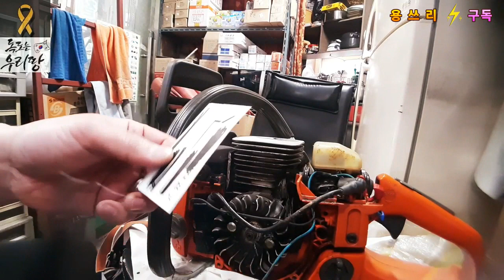엔진톱 자가정비 필수시청 !! / 점화코일 간극조정 방법 / 용쓰리 / How to adjust the ignition coil.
☆자율구독후원계좌☆ 우체국 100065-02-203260 이용*
    ♥ 교육 내용이 좋아 커피한잔 사주시고 싶으시면 감사히 받겠습니다. :D ♥

*여러분의 개인 상담 및 교육 내용을 이메일로 연락주셔도 답을 드리기 어렵습니다.
궁금한 내용은 영상에 댓글로 남겨주시면 최대한 답변 드리겠습니다. 너그러이 이해해 주세요^^

안녕하세요 용쓰리 입니다.^^
엔진톱 자가정비 하는 분들께 도움이 되는 영상.
엔진톱 점화코일의 이상유무와 간극조정 하는 방법을 알려드립니다.
어렵지 않지만 누구도 알려주지 않는 고급정보 놓치지 마세요^_^

A must-see video for those who self-repair a chain saw. / How to adjust the ignition coil.

엔진톱 자가정비 점화코일 전문가강의 Chain Saw#꿀팁